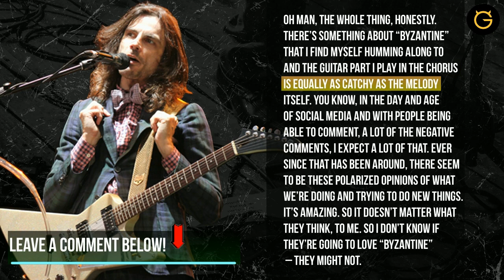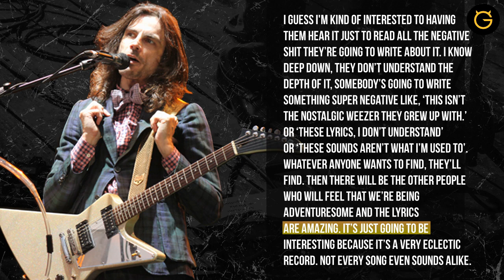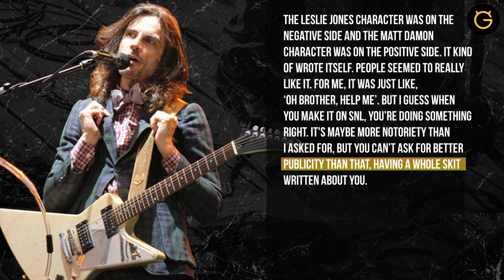Weezer Brian Bell's favorite song on The Black Album + Weezer SNL episode reaction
On March 1st, 2019, Weezer will be releasing The Black Album. It will mark the band’s 13th studio album and the second album released in 2019 (and it's only the first quarter of the year). TheBlackAlbum comes to us a little over a month after the release of The Teal Album which consisted entirely of covers, including the band’s cover of Toto’s “Africa”. UltimateGuitar recently caught up with guitarist BrianBell to discuss the new album.